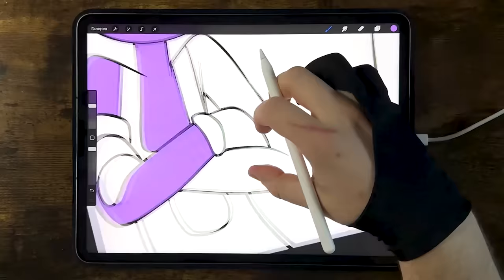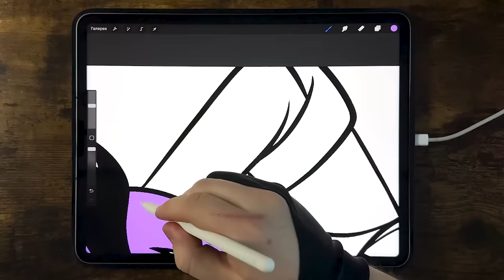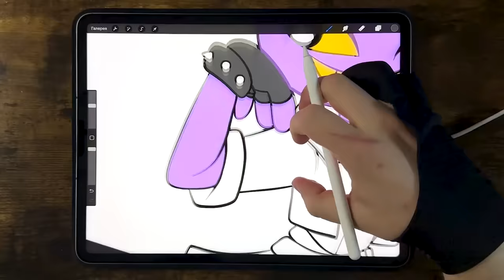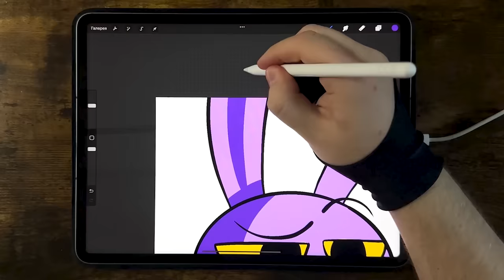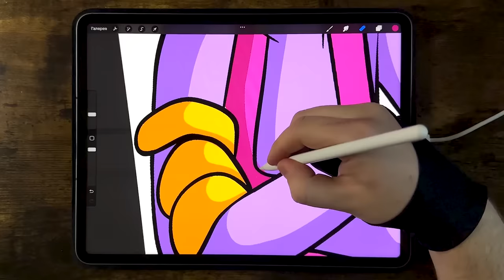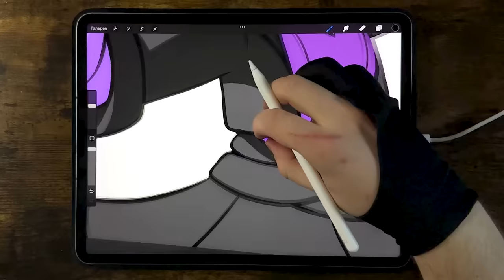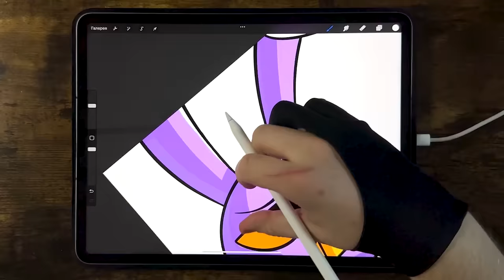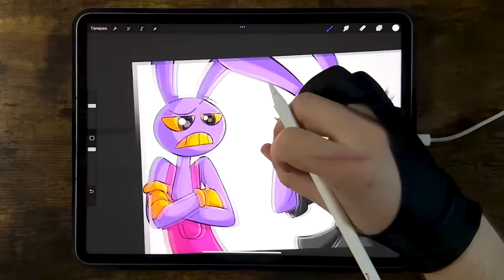JAX'S EVIL TWIN SISTER Coloring Pages / How to Color The Amazing Digital Circus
🖖Hello!Today you will learn how to color JAX'S EVIL TWIN SISTER from Digital Circus.
Happy viewing!

Watch:    • Elektronomia x Lunaar x Donna Tella -...

Watch:    • Elektronomia & RUD - Rollercoaster | ...